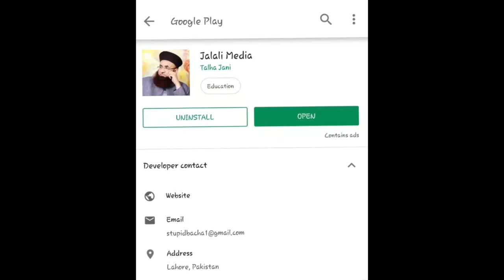Part 2 || Iqamat Deen Course ..♡♡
Download & Get Latest Videos of Dr. Ashraf Asif Jalali

After Download Type Done ...